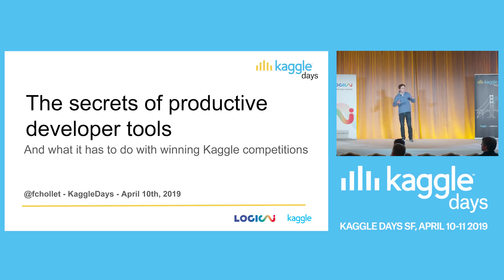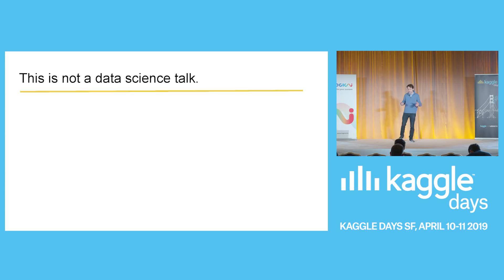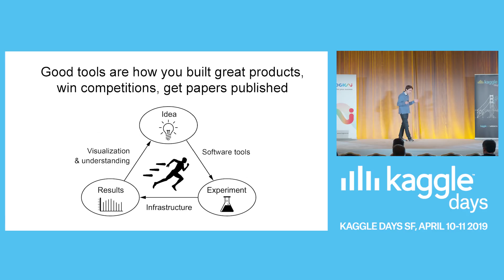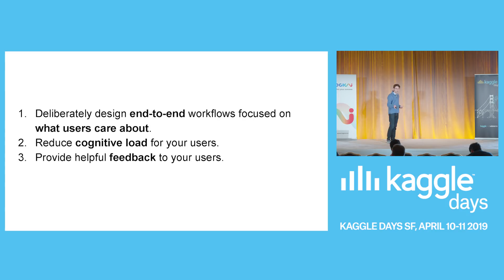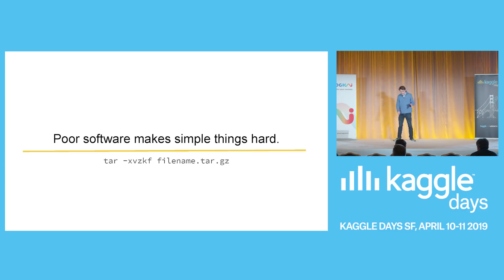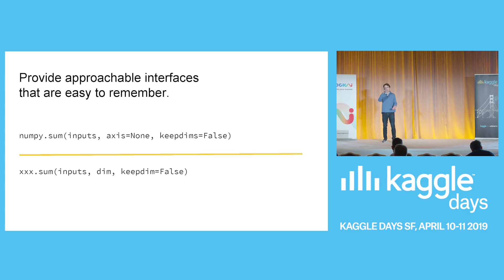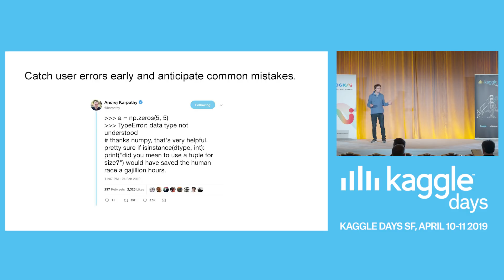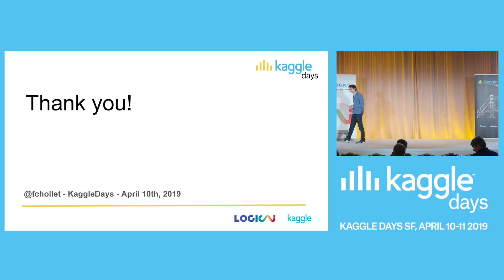The Secrets of Productive Developer Tools | by François Chollet | Kaggle Days San Francisco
François Chollet
"The Secrets of Productive Developer Tools"

About the presenter:
François Chollet is the Creator of Keras (keras.io), a leading deep learning API, and author of the textbook “Deep Learning with Python”. He is also a machine learning researcher at Google Brain and a contributor to the TensorFlow machine learning platform.